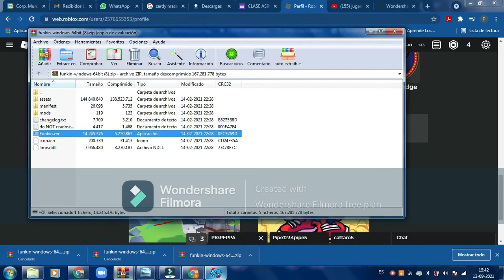jugando friday nigt funkin por primera vez